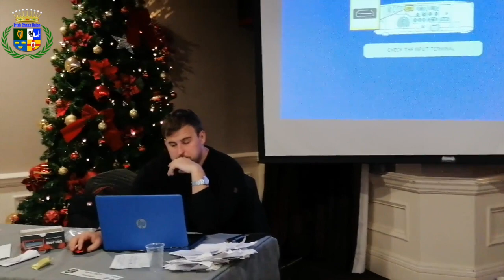Trisha scoring a perfect score 9/9!| Sona Blitz Chess Tournament 2019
Trisha played against Hector in the last round of the Sona Blitz Chess Tournament 2019 and won the game and became the champion of the tournament with a perfect score of 9/9.